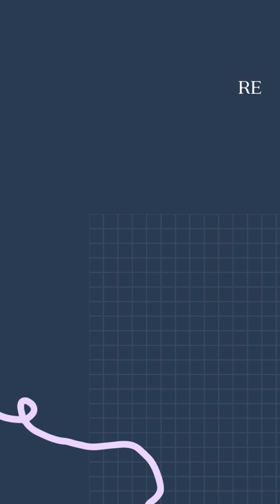TOP 10 Important Writers for NET English Literature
Ten Most important writers